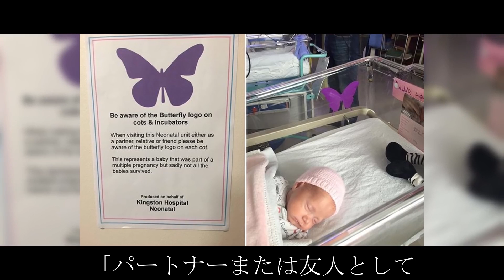ベビーベッドに紫色の蝶を見つけたら、それが何か両親には聞かないで下さい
こんにちは！愛情に満ちた家庭では、いつでも大喜びで子どもたちの誕生を待ち望みます。そして子供につける名前や様々な計画について真剣に考えます。もちろん、誰も何も悪いことは望みません。しかし、残念なことですが、現実には不幸も起こります。